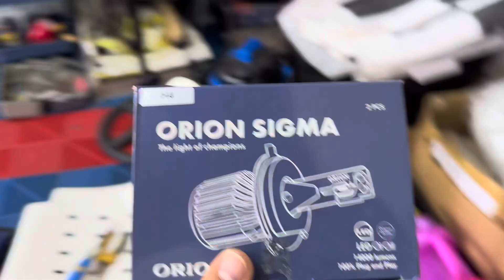Orion Sigma Headlight Bulbs installed on Mitsubishi L300FB Euro4 2024